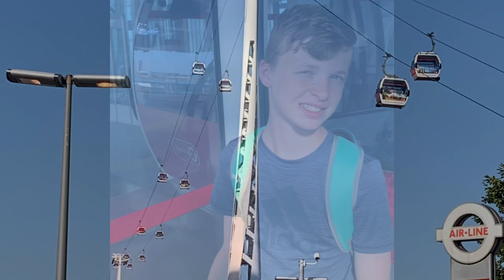Emirates Greenwich Cable Car